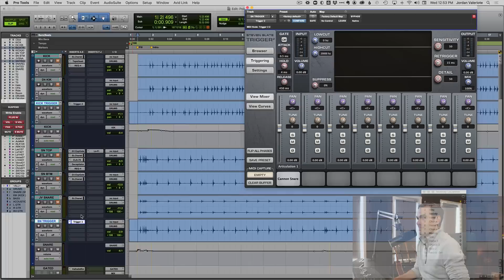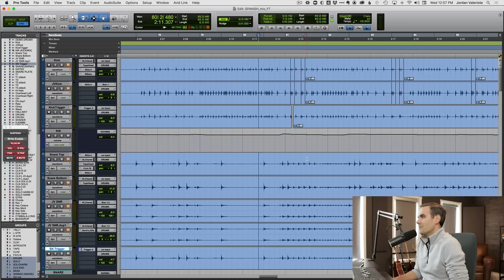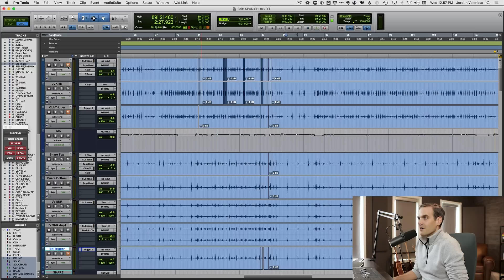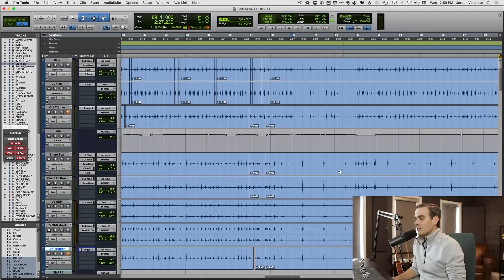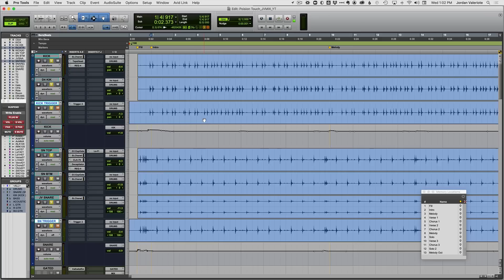How NOT to Use Drum Samples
☛ Grab your FREE mixing cheatsheet and get on my list for the best audio training on the web

This is not another video rant about why drum samples suck.
I like drum samples. I use them. Most mixers do.
But I've noticed an annoying trend lately where drum samples are being used without any taste or skill - even on pretty big records - and the result is not fun to listen to.
Here are a few examples of how to use drum samples well, and how to mess it up badly.